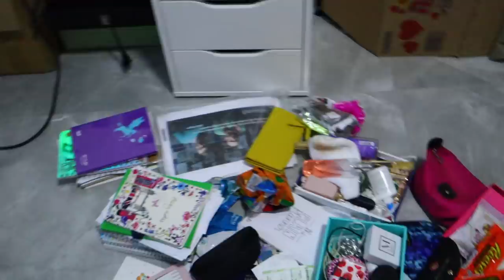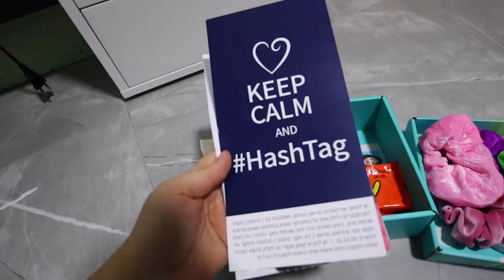מסדרת את כל המגירות באלכס שלי!!! *בלאגן מוגזם* | ולוגמצה יום 3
תקראו אותי❤️

בולוג היום סידרתי את כל המגירות אלכס שלי שזה כולל כל הקולקציית בשמים , לקים , סקראנצ'יז, מחברות, תיקים והתכשיטים שלי! בהמשך ניקיטה ואני טעמנו מאכלים חדשים :)

💙אם אתם קוראים את זה תגיבו: סיכה קטנה

אוהבת💖
מיכל מצוב